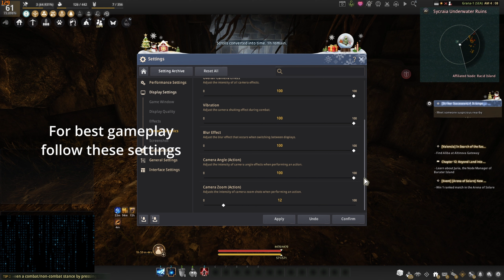BDO - Awaken Striker But with Seizures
Camera Graphics - 100 all just endure seizure